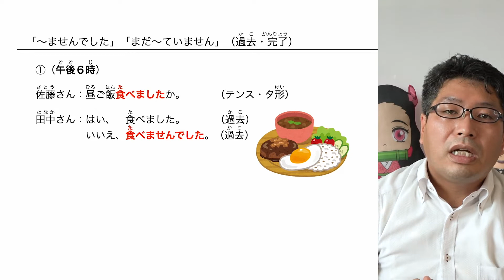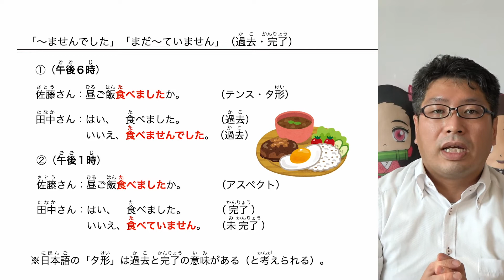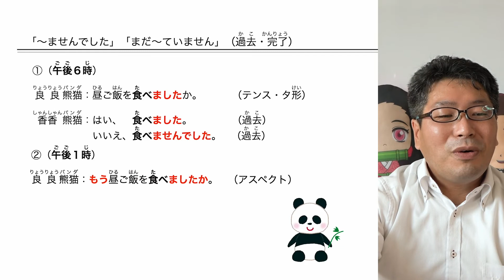【文法】日本語の「過去（〜ませんでした）」と「完了（まだ〜ていません）」の区別【良良熊猫の日本語】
今回の授業の内容は→日本語の「過去（テンス）」と「完了（アスペクト）」の区別です。

「昼ごはんを食べましたか。」
→「はい、食べました。」
→「いいえ、食べませんでした。」

「もう昼ごはんを食べましたか。」
→「はい、もう食べました。」
→「いいえ、まだです。」
→「いいえ、まだ食べていません。」

この例文を使って説明しています。
多少語彙コントロールをしています。
対象は日本語学習者ですが、日本語教師を目指す人にも役に立つようにしています。